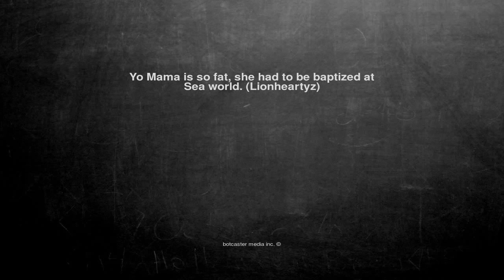Ok, here is the joke. Yo Mama is so fat, she had to be baptize...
Yo Mama is so fat, she had to be baptized at
Sea world. (Lionheartyz)